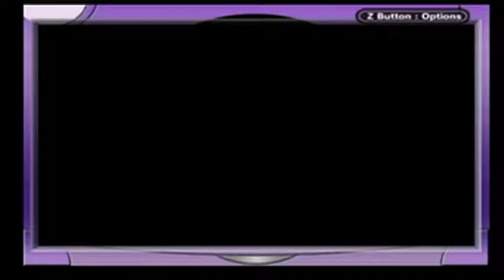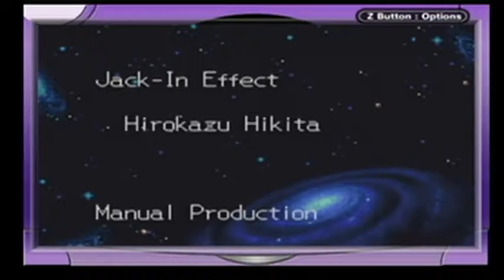Mega Man Battle Network 4 Blue Moon Finale part 39 NeveranyFun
Final Boss + Credits